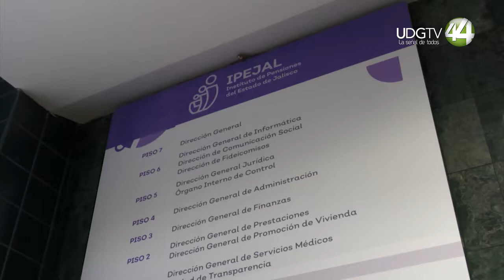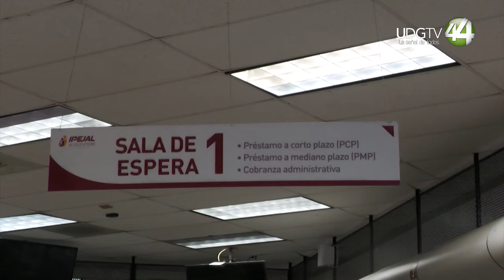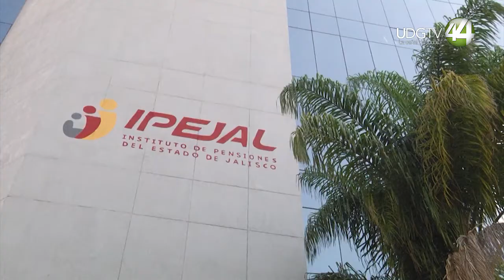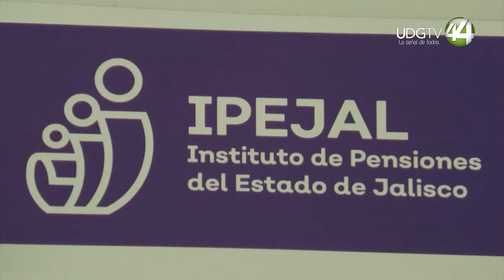Exfuncionarios de IPEJAL tendrán que responder con su patrimonio, afirma titular de la dependencia